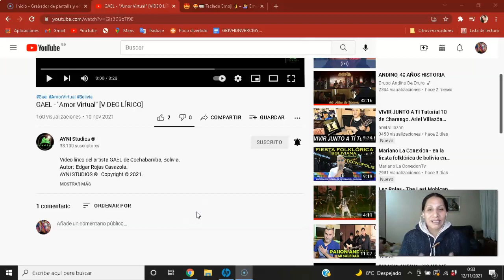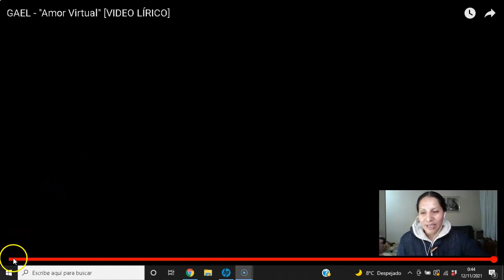🎶🎷🎸GAEL - "Amor Virtual" [VIDEO LÍRICO]-REACCIÓN EN QUECHUA🎶🎷🎸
Video lírico del artista GAEL de Cochabamba, Bolivia.
Autor:  Edgar Rojas Casazola.